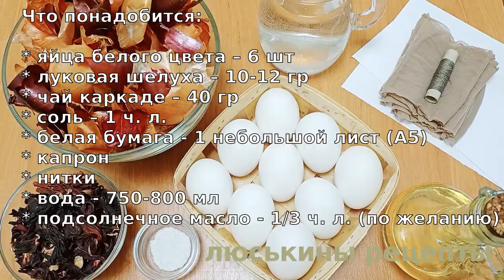Как КРАСИВО покрасить ЯЙЦА на ПАСХУ без красителей/2 способа окраски🥚чаем КАРКАДЕ и луковой ШЕЛУХОЙ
Абсолютно не похожие друг на друга, очень яркие и оригинальные яйца на Пасху. Главное, что в этих способах совершенно нет никакой химии! Яйца окрашены естественным методом, с помощью природного красителя - в чае каркаде и в отваре из луковой шелухи!

1-й способ

Нам понадобятся:

* яйца белого цвета – 6 шт
* луковая шелуха – 10-12 гр
* капрон
* нитки
* чай каркаде – 40 гр
* соль поваренная каменная – 1 ч. л.
* белая бумага - 1 небольшой лист (А5)
* вода - 750-800 мл
* подсолнечное рафинированное масло - 1/3 ч. л. (по желанию)

Время на окрашивания яиц ⏰40 минут

2-й способ:

Ингредиенты:

* свежие белые яйца (предварительно их варить не нужно)
* 800 мл воды
* 80 гр чая каркаде
* 3 ст. л. 9 % уксуса

Также понадобится:

* немного подсолнечного масла
* пленка для пищевых продуктов

Время на окрашивание яиц около ⏰20 минут

👉 ‼️ВАЖНО‼️